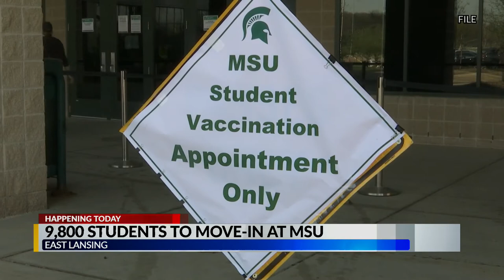MSU Move-In Day